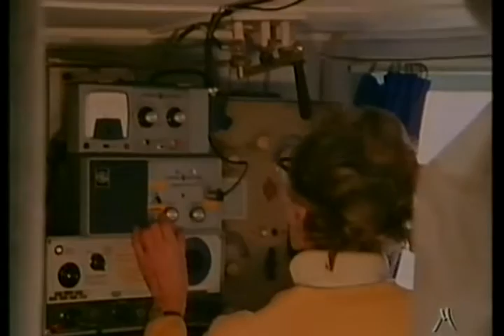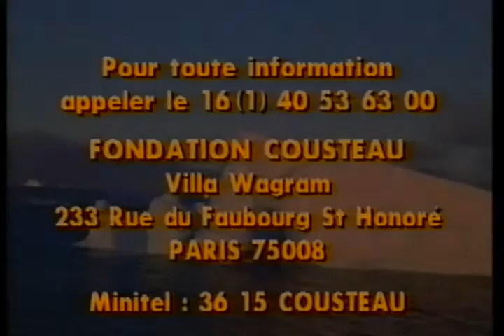BIOLOGIA Jacques Cousteau il volo del pinguino